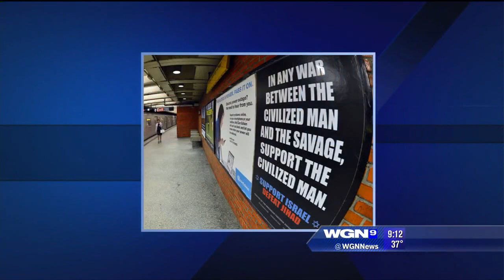Video: CAIR-Chicago Rep Interviewed About Pamela Geller's Anti-Muslim Bus Ads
Pamela Geller is co-founder of Stop the Islamization of America (SIOA), an organization designated as a hate group by the Southern Poverty Law Center (SPLC), and author of a new book offering step-by-step instructions on how to stop mosque construction in American communities. The SPLC named Geller as a member of the "anti-Muslim inner circle."

Geller has bragged that she uses a Quran, Islam's holy text, as a doorstop. She claims that "Hitler and the Nazis were inspired by Islam" and that Islam "mandates" lies and deception. In a 2010 blog entry, Geller posted a video claiming that Muslims engage in bestiality. Her hate blog was cited frequently by the terrorist who went on a killing spree last year in Norway.

According to Geller, Muslim groups "control information and how it is processed at senior levels of the CIA, the FBI, the Pentagon, and the various branches of the military."